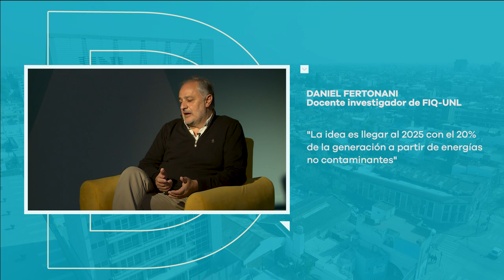Diálogos. Daniel Fertonani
En este programa hablamos sobre eficiencia energética. Charlan Mariana Romanatti comunicadora de la Universidad Nacional del Litoral con Daniel Fertonani, quien es ingeniero químico, docente de la Facultad de Ingeniería Química-UNL y director del posgrado Gestión de la Energía.

Diálogos se puede ver todos los miércoles a las 21 por la pantalla de Litus.